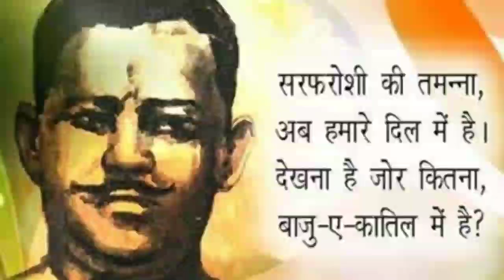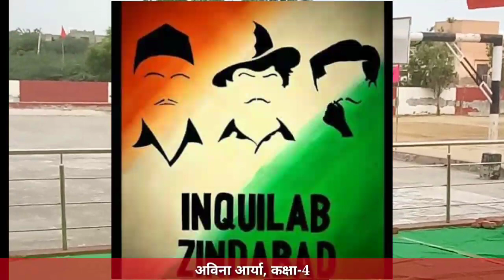कु.अविना द्वारा देश भक्ति शायरी